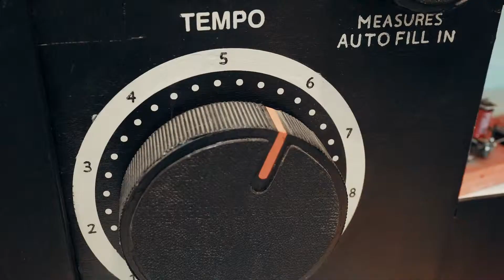BERLINPRODUZIERT @ Hannover Messe 2019 - Tag 4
Am vierten Tag auf der Hannover Messe standen bei BERLINPRODUZIERT die Themen Smart City & Brain City im Vordergrund. Im Video zu sehen: Sandra Chabrier (WISTA Management) & Dr. Stefan Franzke (Geschäftsführer, Berlin Partner).

On day 4 at Hannover Messe, BERLINPRODUZIERT focused on the topics smart city & brain city. Featured in the video are: Sandra Chabrier (Wista Management), Dr. Stefan Franzke (CEO, Berlin Partner).